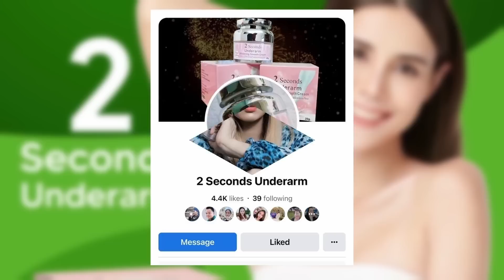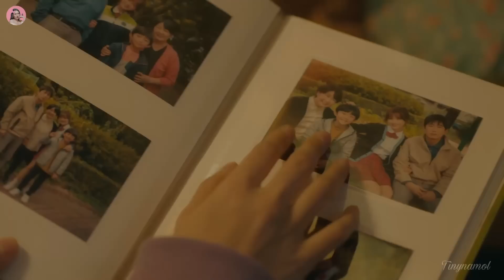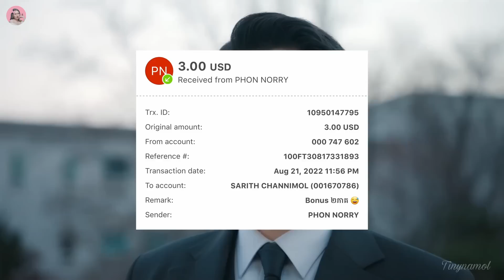បុរសកំពូលអនាម័យ នារីកំពូលគគ្រិច ភាគ7 - Movie Review | សម្រាយរឿង | Kdrama | Tinynamol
👉 2 Seconds Underarm

👉 គុណពិសេសរបស់ឡេក្លៀក2seconds underarm ដូចជា
-ក្លៀកក្លិនលាបភ្លាមបាត់ក្លិនភ្លាមៗត្រឹមតែ2វិនាទីហេីយក្រអូបដូចទឹកអប់
-ធ្វេីអោយក្លៀកសម៉ត់ បាត់ដុំពក បាត់បែកញេីស
បាត់ក្រិនខ្មៅ
_កាពារសង្វារនិងព្យាបាលសង្វារក្លៀក
ប្រេីបានទាំងបុរសនឹងនារី
តំលៃមួយប្រអប់12$ យក4តំលៃកាន់តែពិសេសត្រឹមតែ27$ តែប៉ុណ្ណោះ

Clean with passion for now

6.9/10 IMDb

Director: No Jong-Chan
Writer: Aaengo (original comic), Han Hee-Jung
Production companies: Drama House, Oh! Brothers Production
Distributor: JTBC, Netflix
Release Date: November 26, 2018 - February 4, 2019